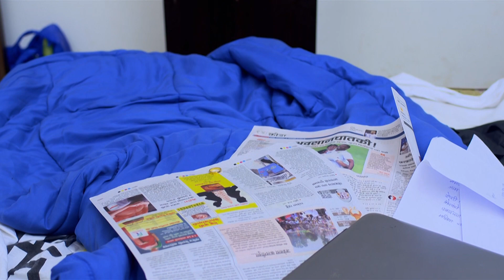Gulmohar | Marathi Family Drama TV Show | Full Epiosde - 9 | Shreyash Talpade, Girija Oak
Gulmohar is a Marathi television drama series starring an ensemble cast of Shreyash Talpade, Girija Godbole, Shashank Ketkar, Umesh Kamat, Kshiti Jog, Sanskruti Balgude, Vikram Gokhale and Suhas Joshi. The series showcases various short stories that revolve around the central theme of love, be it between two lovers, a married couple, parent and kids or just friends.